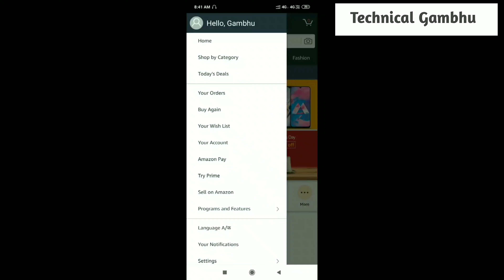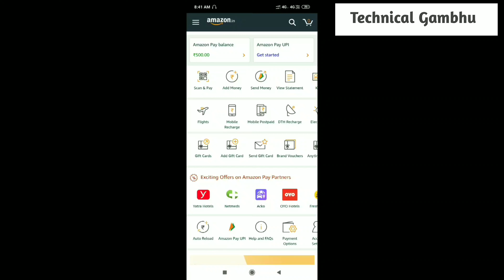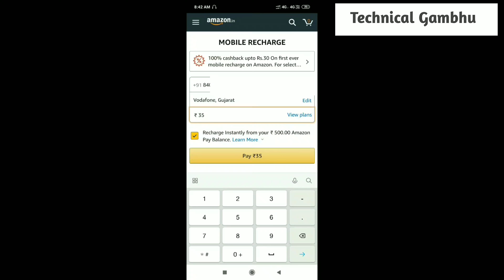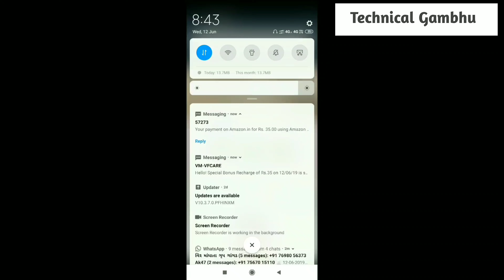How to mobile recharge from amazon pay | amazon pay se mobile recharge kaise kare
दोस्तों आज हम इस वीडियो में बताएगे की ऐमेजोन से मोबाइल रिचार्ज केसे करे।

दोस्तों वीडियो पसंद आए तो लाईक और शेर करे।

My gadgets:
Power bank
Wireless headphones

Queries solved
(1) amazon pay recharge
(2) amazon pay mobile recharge
(3) amazon mobile recharge
(4) amazon prepaid recharge
(5) mobile recharge amazon
(6) jio recharge amazon